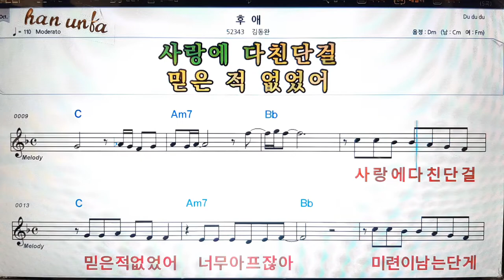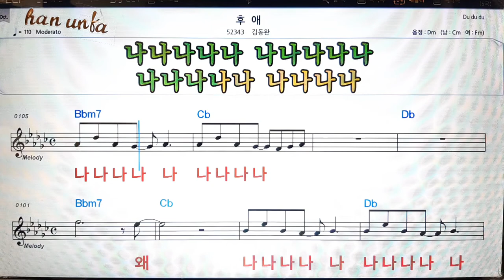후애/김동완👍노래 반주, 코드 악보,가라오케💋Karaoke*Sheet Music*Chord*MR